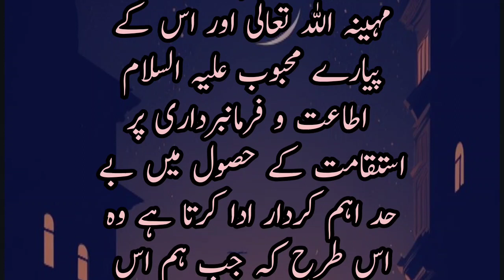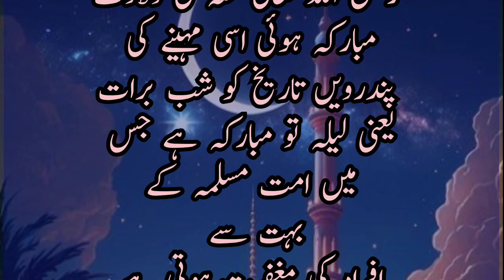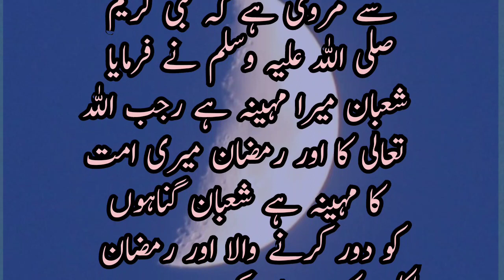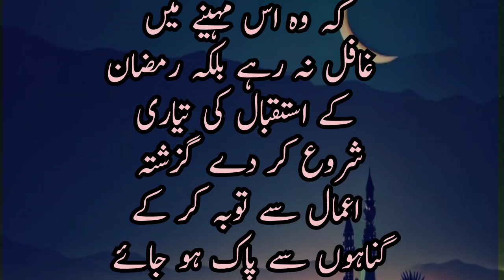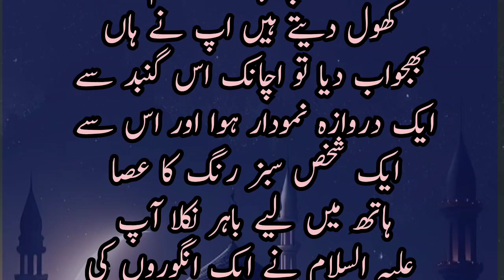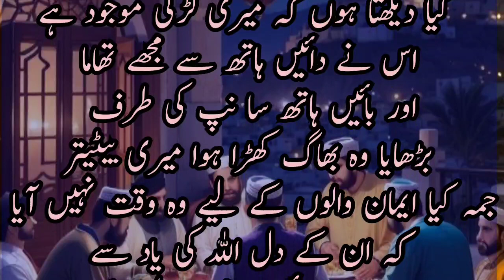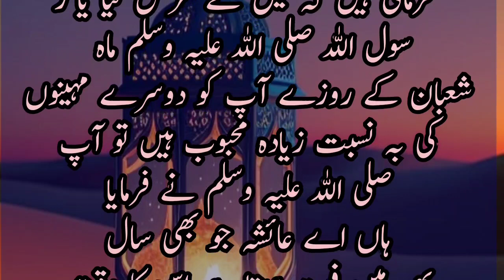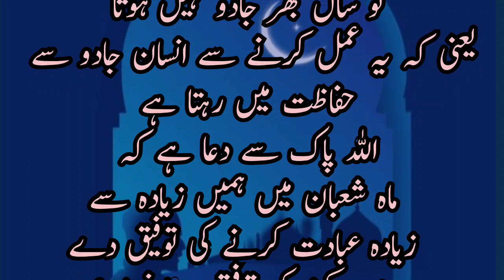Mahe Shaban ki fazilat/mahe Shaban ki ibadat/mahe Shaban ka rozal/یہ وظیفہ کر لو زندگی بھر جادو نہیں